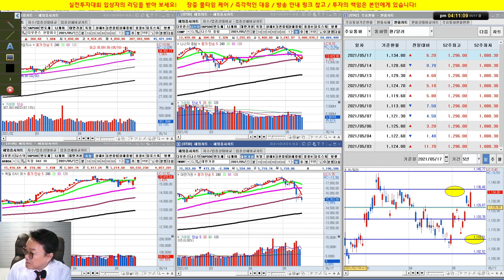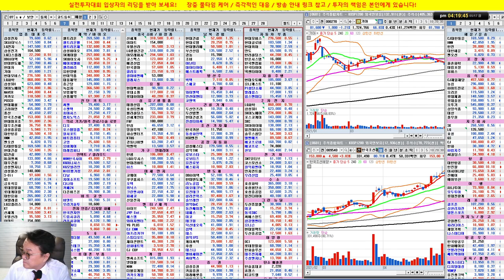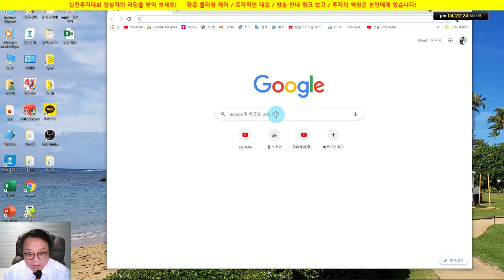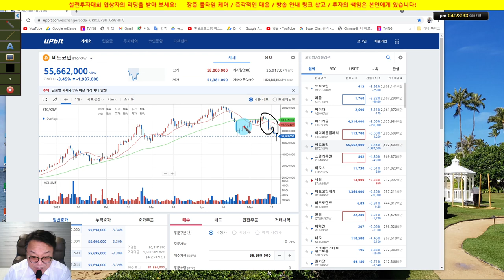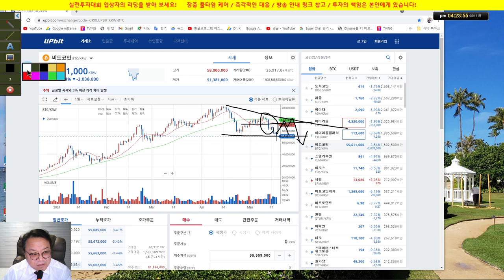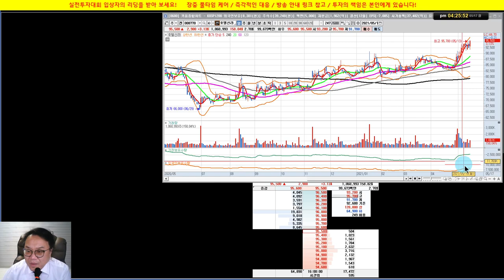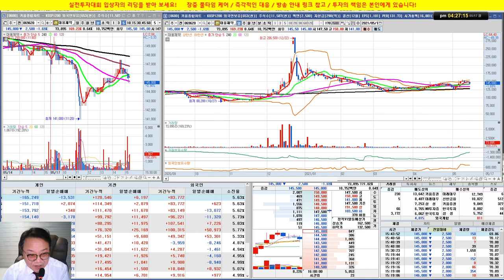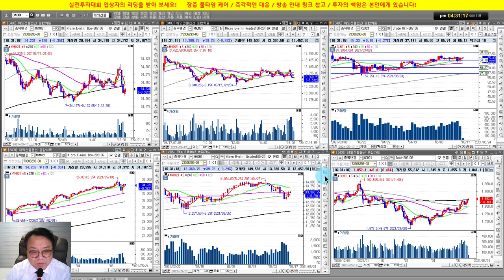마감시황/실전투자대회 입상자 닥터케이의 주식방송/21/05/17